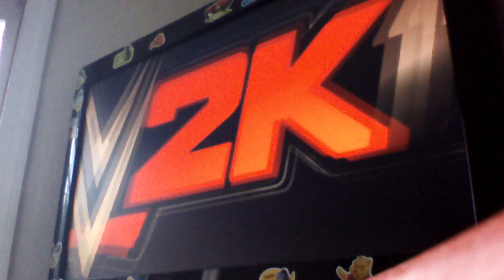Def Jam 2K17 - Method Man vs Fat Joe vs Busta Rhymes vs Lil' Flip - Club Murder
Club Murder